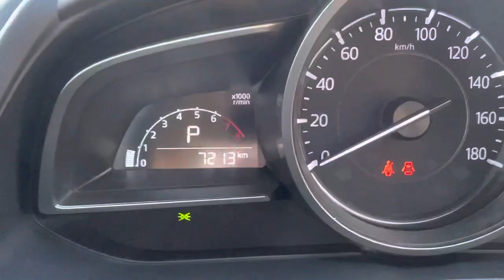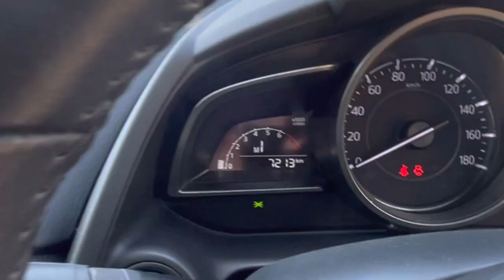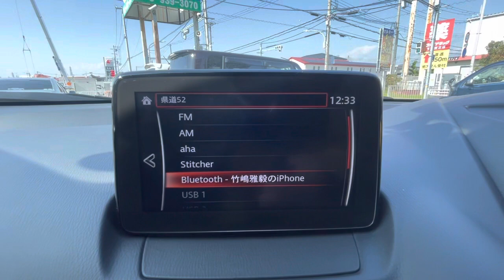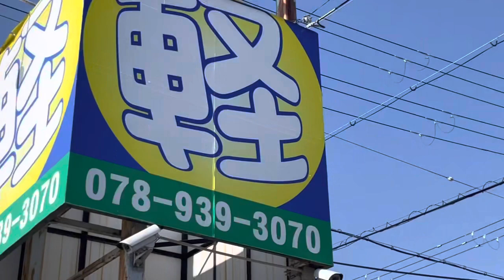再投稿です。H30年式・CX-3・２０S・走行７２００キロ・販売開始・加修済・内外装清掃済・車買取専門店ジェイボーイ明石店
動画編集したのですが、やっぱりおかしくアップできませんでした泣

Twitterです

ブログです

車買取専門店ジェイボーイ明石店

００６６－９７１１－９６９５５４（フリーダイヤル）

０７８－９３９－３０７０